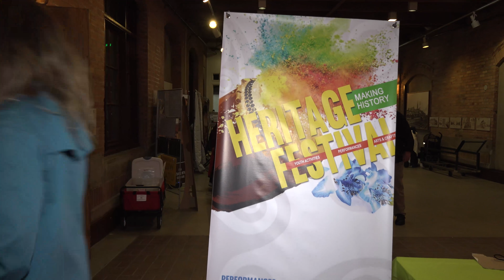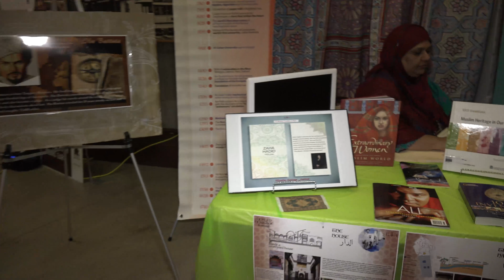Crowd Surfing - Union Station 2018 Heritage Festival